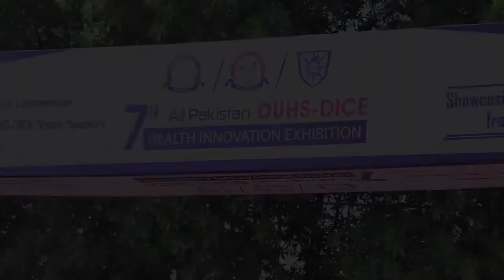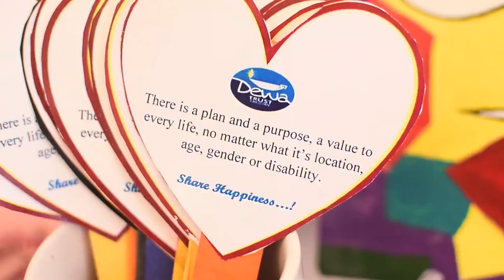Dewa | Dow University | Expo'22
There was a event named Expo'22 held at Dow University. Also there was a stall of Dewa (A top-notch institute for Special Children)